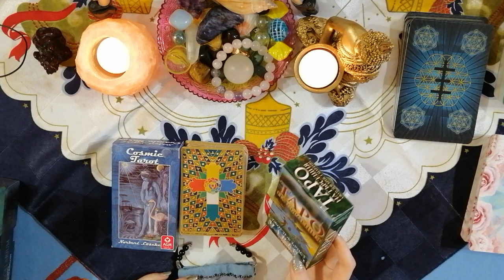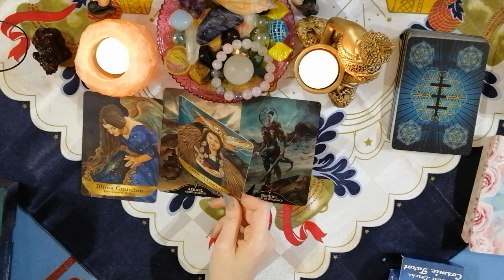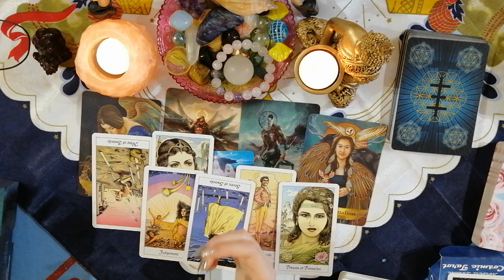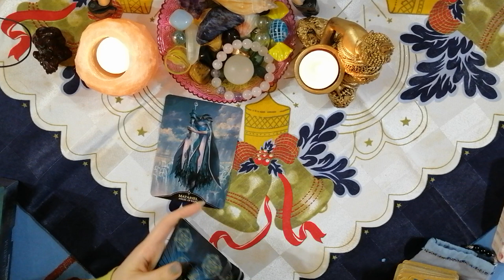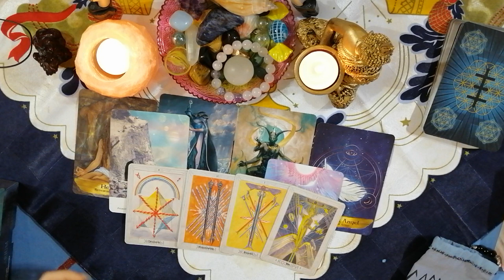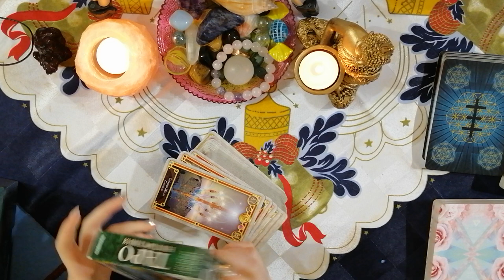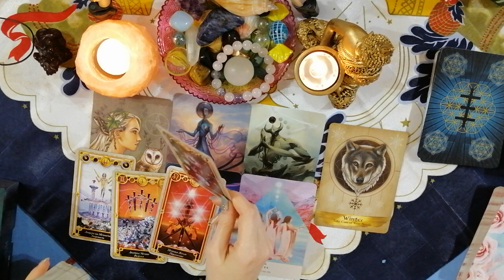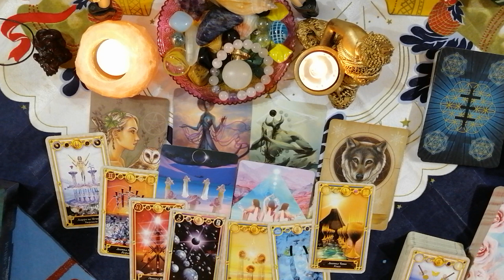✨WHAT TO FOCUS ON FOR YOUR EARTH MISSION (2021) - star ancestors speak - Pick a card 🛸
Hello, divine souls! My name is Jules and I was guided to begin sharing with you the intuitive guidance I receive through TAROT CARDS, ORACLE CARDS, MEDITATION and all types of synchronicities and epiphanies.
🐯I am not a professional life/spiritual coach, so don't view me as such. All I am is a part of the collective of awakening beings on Earth and I want to participate and serve you to the fullest capacity at every given moment of the now.
If I had to label myself I would say I'm a light/ shadow worker and an old soul. 🐯
This channel is an expression of my deeper calling and it's still a project I'm developing. However, if you want a personal reading all of my info is here ⬇️⬇️⬇️

FEEL FREE TO DM ME IF YOU HAVE QUESTIONS :)

WISH LIST 😍

TIMESTAMPS
Pile 1 2:15
Pile 2 26:05
Pile 3 52:45

Much appreciation to each one of you!

BY LAW I MUST STATE THAT THESE VIDEOS ARE FOR ENTERTAINMENT AND ANY DECISIONS MADE BASED ON THE READINGS ARE FULL RESPONSIBILITY OF THE INDIVIDUAL, NOT ME AND MY CHANNEL.